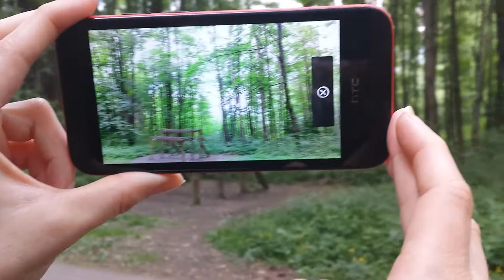Nasnímanie panoramatickej fotky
Všetko, čo potrebujete, môžete jednoducho nasnímať do šírky alebo na výšku v jednej fotografii. Stačí v položke režim snímania fotografií vybrať možnosť Oblúková panoráma a môžete snímať. Po skončení snímania fotoaparát automaticky spojí snímky do jednej fotografie.